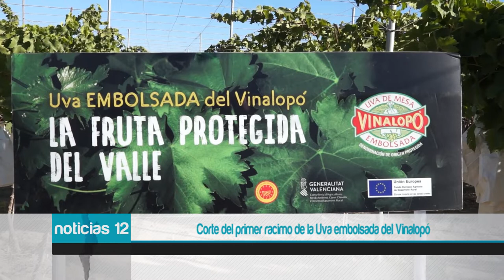Corte del primer racismo de uva embolsada del Vinalopó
El president de la Generalitat, Ximo Puig, participa en la presentació de la campanya 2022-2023 de la Denominació d'Origen Protegida Raïm de taula Embossat del Vinalopó. A l'acte també assisteix la consellera d'Agricultura, Desenvolupament Rural, Emergència Climàtica i Transició Ecològica, Mireia Mollà.